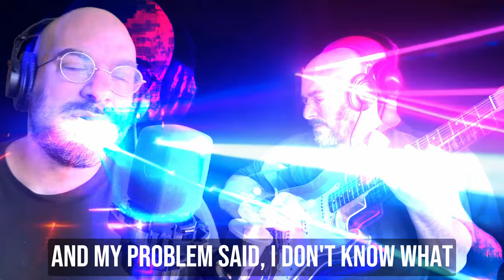Problems (improvised) | Song A Day #5357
I improvised this song and decked it out in 80s sounds.